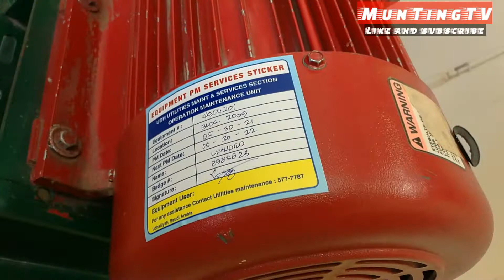Preventive Maintenance of Chiller Pump Motor | LoDi TV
Preventive Maintenance of Chiller Pump Motor | MunTingTV

preventive maintenance hvac
chiller pump room,
chiller pump system,
chiller pump maintenance checklist
Aircooled system
Petra